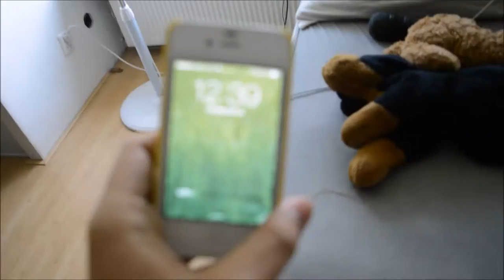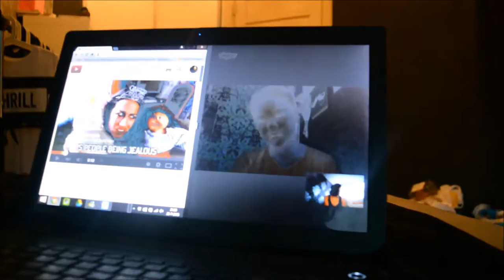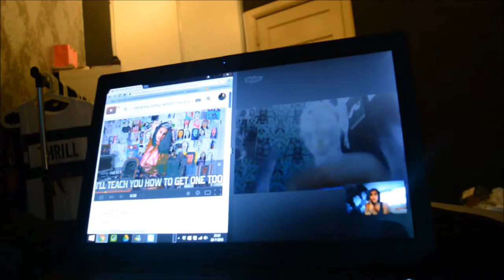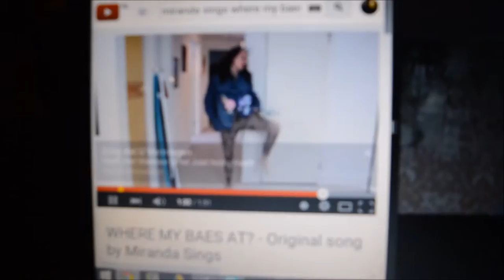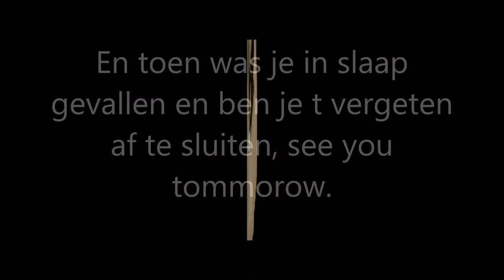SUMMERVACANTION #10 - DANSEN OP MIRANDASINGS?! I JByMyLife